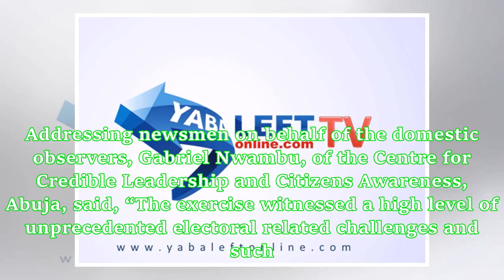Residents go wild as Fayose makes first public appearance since Saturday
Ayodele Fayose has made his first public appearance since the Governorship election that held last Saturday in Ekiti. Residents of the state went wild immediately they saw him walking with a collar around his neck. See Video below: The candidate Fayose supported, Olusola Eleka of the Peoples Democratic Party (PDP), lost the election to the candidate of the All Progressives Congress (APC), Kayode Fayemi. The Ekiti election is said to have been marred by irregularities, according to a coalition of...